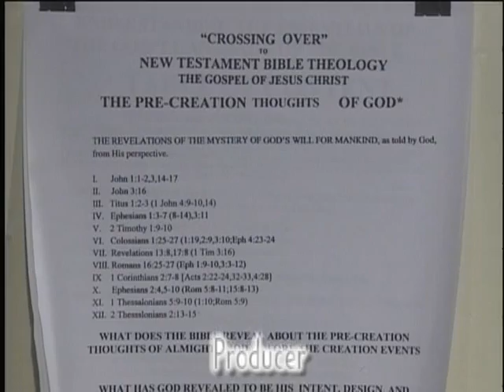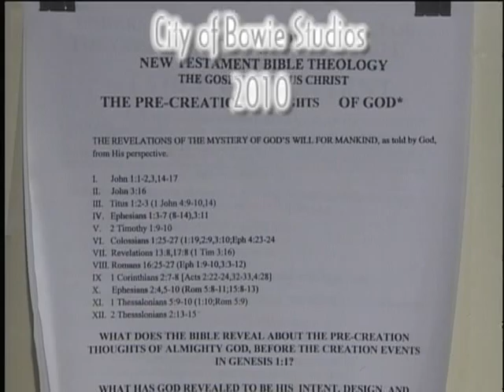Ask Rev Lee 6/6